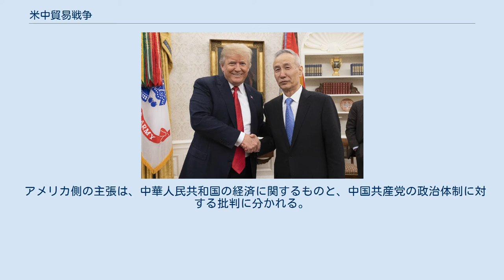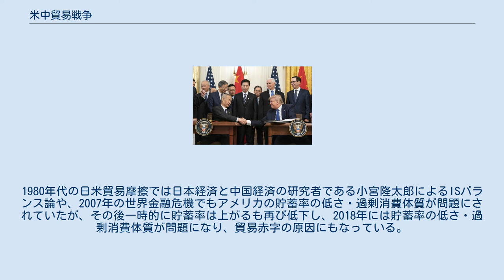米中貿易戦争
アメリカ合衆国の経済_(1990年-)
ドナルド・トランプ
米中経済貿易協定の署名式 米中貿易戦争（べいちゅうぼうえきせんそう、英: China–United States trade war）は、アメリカ合衆国と中華人民共和国の二国間における貿易摩擦のことである。
 20世紀初頭から約100年に渡って世界の覇権を握ってきた超大国であるアメリカと、1990年代から経済的に急成長を続けて21世紀に台頭した中国による覇権競争の一面と位置付けられている。
 米中首脳会談（2017年4月7日） 米中通商協議で訪米した劉鶴副首相と会見するトランプ大統領（2018年5月） 2019年G20大阪サミットでの米中首脳会談 米中経済貿易協定の署名式（2020年1月15日） アメリカ合衆国は交渉の進展に応じて、追加関税の適用範囲を4段階に分けて拡大する方法で中国に譲歩を迫った。
 しかし、交渉は決裂し続け、2019年には米中双方が互いのほぼ全輸入品に追加関税を課すことを表明するに至った。
 関税は中国企業だけでなく、中国で生産してアメリカに輸出している各国企業にも適用されるため、サプライチェーンを通して世界経済に大きな悪影響が生じることが指摘されていた。
 アメリカ側の主張は、中華人民共和国の経済に関するものと、中国共産党の政治体制に対する批判に分かれる。
2018年10月4日に、マイク・ペンス副大統領がハドソン研究所にて講演した内容にてこれらの主張がまとめられている。
 トランプ政権は、貿易赤字に関する問題は、中国が関税を適正化することで解決すると考えているが、経済学においては、アメリカの過剰消費および貯蓄率の低さが原因であると考えられている。
 稼ぐ以上に消費するため赤字になる。
1980年代の日米貿易摩擦では日本経済と中国経済の研究者である小宮隆太郎によるISバランス論や、2007年の世界金融危機でもアメリカの貯蓄率の低さ・過剰消費体質が問題にされていたが、その後一時的に貯蓄率は上がるも再び低下し、2018年には貯蓄率の低さ・過剰消費体質が問題になり、貿易赤字の原因にもなっている。